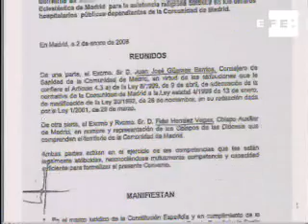Capellanes en los comités éticos de los hospitales de Madrid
Madrid, 24 abr (EFE TV).- La Comunidad de Madrid y la Provincia Eclesiástica firmaron el pasado mes de enero un convenio para regular la asistencia religiosa en los hospitales que autoriza la presencia de sacerdotes en los comités éticos de los hospitales, según ha revelado hoy la Cadena Ser.  Estos comités, de carácter consultivo,  asesoran a los médicos en cuestiones tan delicadas como las sedaciones terminales o los posibles abortos en casos de malformación del feto.
efe-nacional-convenio-eclesiastico-etica-hospitales-sedaciones-abortos